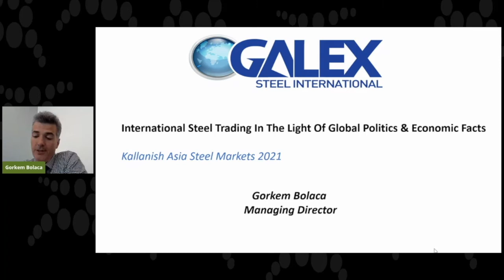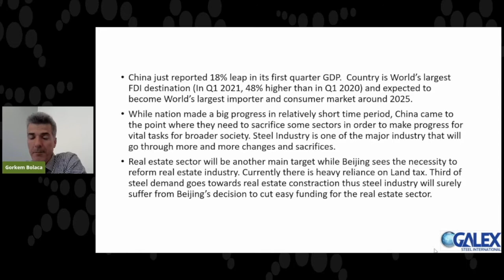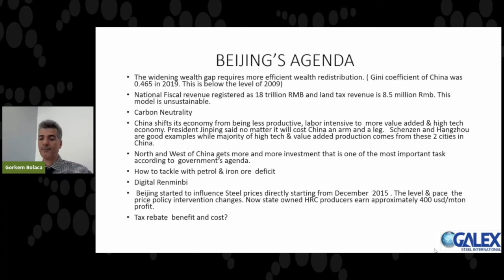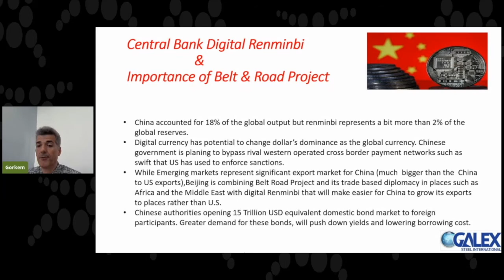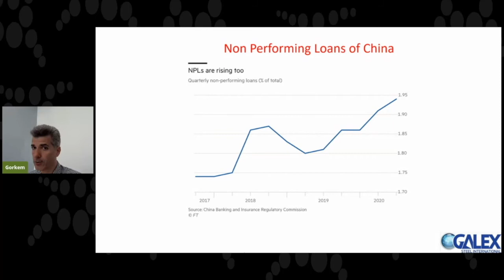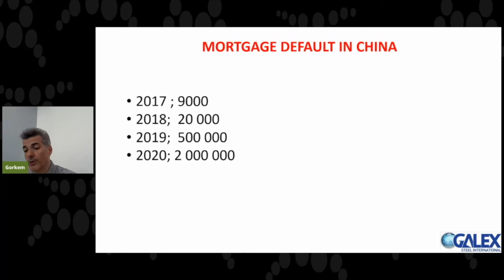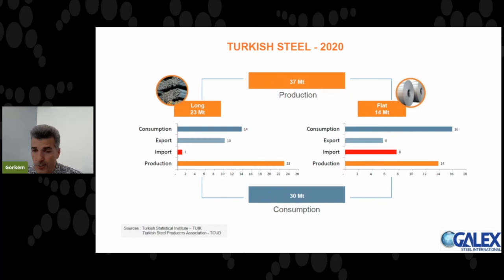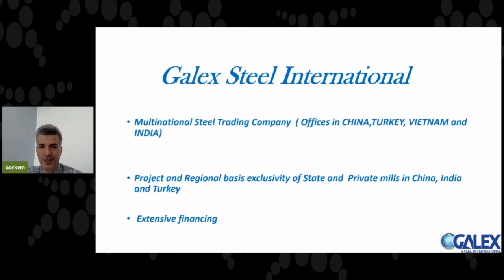Galex International speaks at Kallanish Asia Steel Markets 2022 Virtual Conference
Gorkem Bolaca, Managing Director at Galex Steel International speaks during session 4 Trade shocks and trade flows at Kallanish Asia Steel Markets 2021 Virtual Conference.